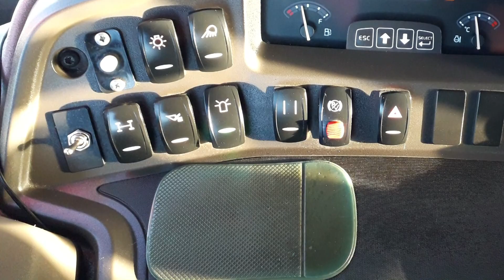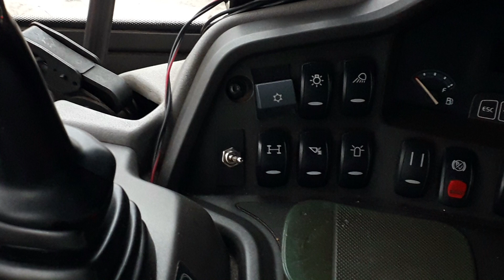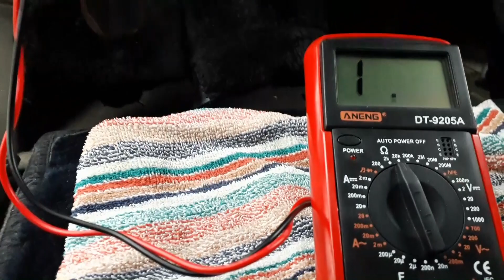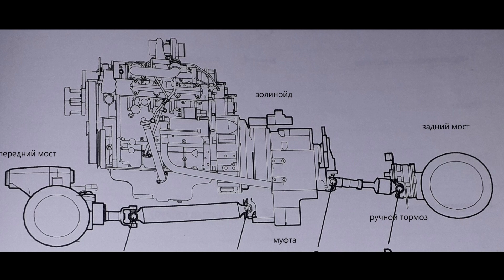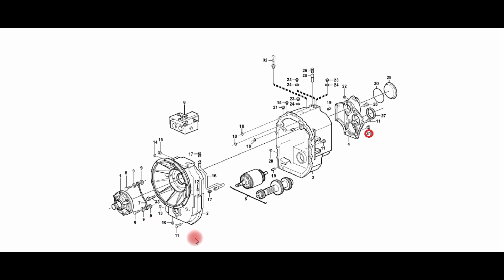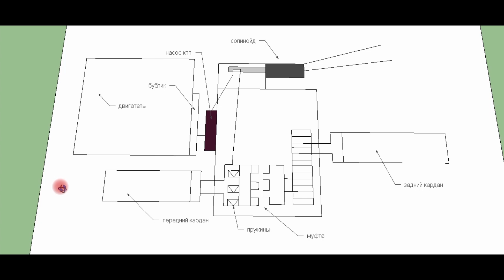Не отключается передний мост экскаватора погрузчика. Поиск неисправности. Устранение. На Volvo bl71b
В видео рассказывается и показывается ситуация, при которой передний мост экскаватора погрузчика с кпп Carraro TLB 4 WD не отключается. То есть, при выключении клавиши полного привода, передний мост продолжает быть включеным.
В видео я пошагово показываю, как произвожу поиск неисправности и какими методами, а так же при обнаружении, устраняю неисправность.
Так же в видео рассказываю принцип работы кпп, относительно включения и выключения переднего моста экскаватора погрузчика.
Друзья, цель моего канала, помогать людям. Хотябы информацией.
Не ленитесь оценивать мои труды, ведь это я делаю для вас.

А если у вас появились вопросы, то вы можете задать их мне лично в VK